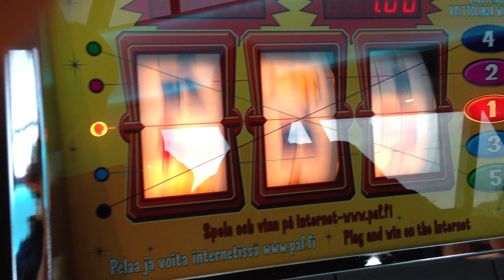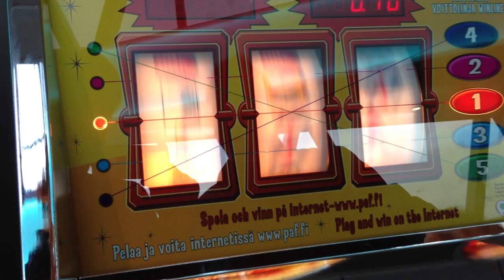PAF Cash & Carry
Playing Errel Cash and Carry on Viking Grace cruise ship. Simple but really fun slot machine with good old reels, nice theme colourful graphics and good music. This game is compact and clever. Wish they would make more of these than soulless touch screen games.